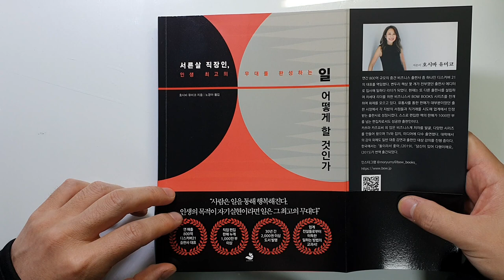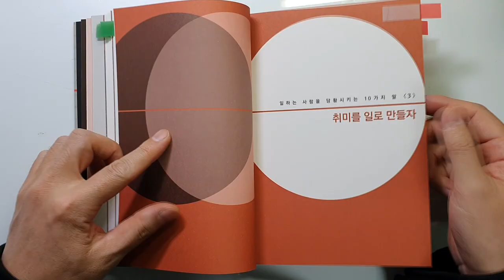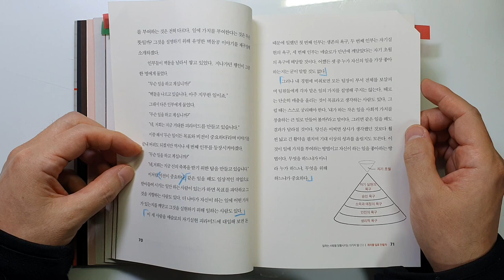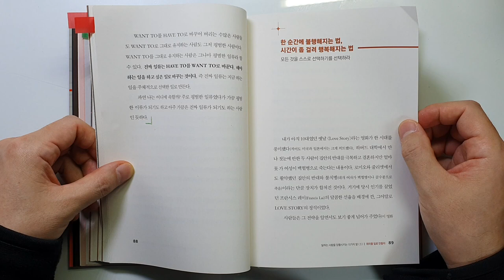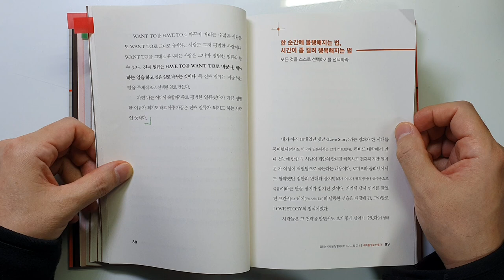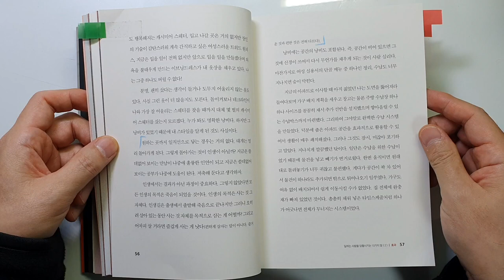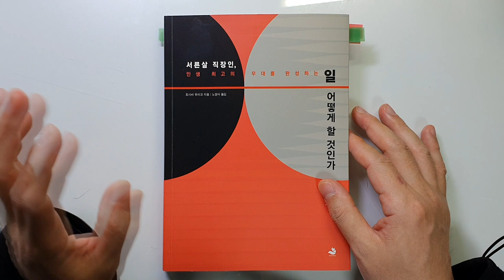일을 통해 행복한 삶을 사는 방법 일 어떻게 할 것인가 오시바유미코 자기계발|성공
[출판사 기증책][자발적 리뷰:광고비 없음]  일 어떻게 할 것인가/호시바 유미코 지음/
출판사 : 스노우폭스북스

안녕하세요
이번 시간에 리뷰 할 책은 김승호 회장님의 '돈의 속성'을 낸 '스노우폭스북스'에서 출간한 '일 어떻게 할 것인가'를 살펴보려고 합니다.

이번에도 집에 왔더니.. 스노우폭스북스 출판사에서 책을 보내주셨더라구요
^^ 꼼꼼히 읽어보았는데요. 직장 생활을 처음 하는 직장인이나
마지못해 직장을 다니는 분들에게 많은 도움이 될 것 같아서 이렇게
자발적으로 리뷰 영상을 만들게 되었습니다.

재테크 책을 한동안 많이 읽어서 자기계발 서적을 읽고 싶다는 생각이
들었었는데.. 재미있게 읽었네요..

날씨가 갑자기 추워져서
감기 조심하시고 건강 유의하시기 바라겠습니다.

감사합니다.

트위터: 세상의 모든 책들로 검색하셔도 볼수 있어요